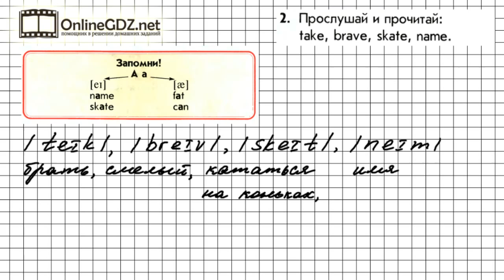Урок 55 Задание №2 - Английский язык "Enjoy English" 1 класс (Биболетова)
Чтобы выполнить упражнение 2 (урок 55), нужно прослушать и прочитать слова, которые имеют звук /еi/. Посмотрите наше видео, чтобы всё стало понятно.